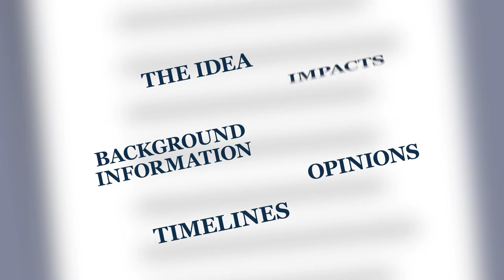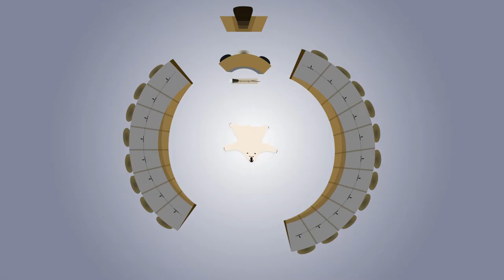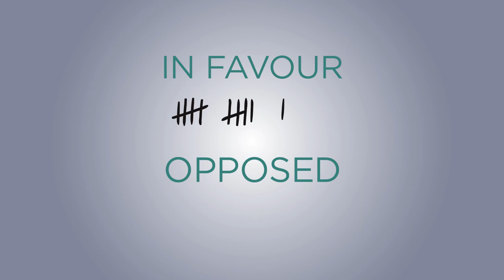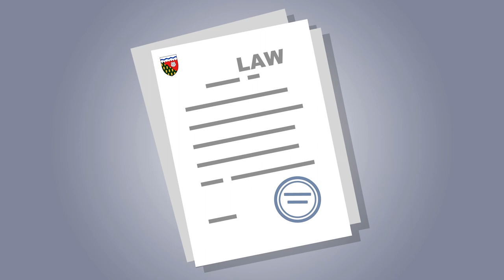How A Bill Becomes A Law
Educational Video - Northwest Territories Legislative Assembly